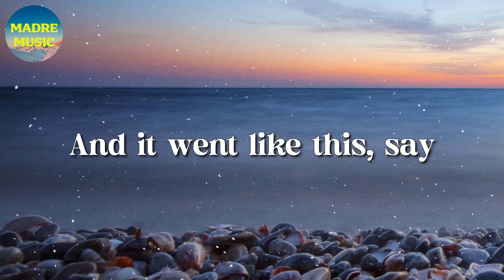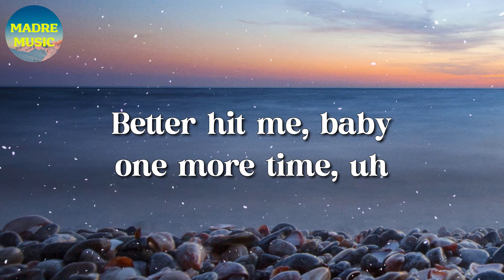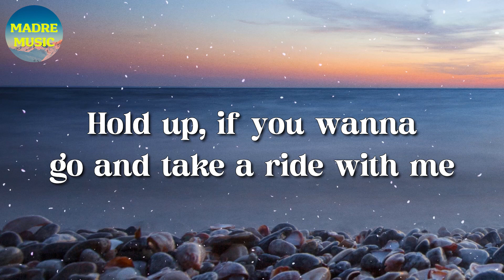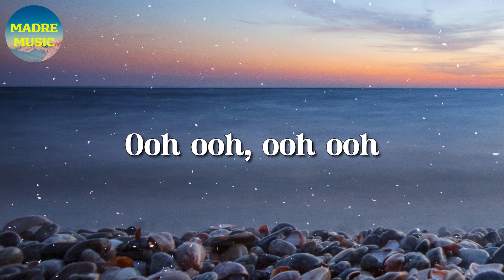🎵 Anne Marie – 2002 (Lyrics)